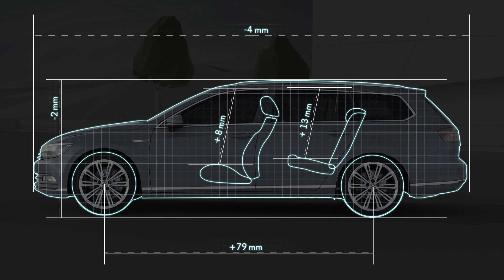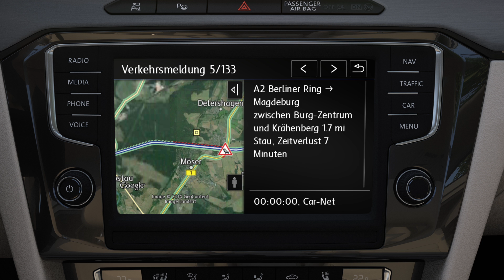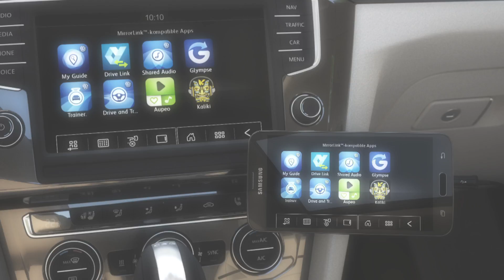VW Passat | Technical Information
This Passat heralds in a new era: when it comes to design and proportions, engines and drive systems, Infotainment and assistance systems or when it is a matter of safety, convenience and driving pleasure," explained Prof. Dr. Martin Winterkorn, Chairman of the Board of Management of Volkswagen on the evening before 500 guests. The Group chief continued: "The new Passat gives the right answers to the major automotive trends of its time. For me this Passat is a premium class car without premium costs. This fits perfectly to Europe's most successful business car -- lining up with 20 percent better fuel economy, up to 85 kilograms less weight and a range of efficient petrol and diesel engines -- there is even a plug-in hybrid available."

All versions of the Passat belong to the most successful mid-size cars in the world and at 1.1 million units a year (2013) it is the Volkswagen Group's model series with the highest volume sold world-wide. To continue this success in the eighth generation, the new Passat is again offered in saloon and estate versions with a multitude of innovations. Thanks to cutting-edge design methods its proportions were made significantly more dynamic (including lower body, longer wheelbase and larger wheels). At the same time, the latest technologies have been applied. They include systems such as Active Info display (a fully digital instrument cluster), extendible head-up display as well as systems such as an app-based Rear Seat Entertainment for tablet computers, Front Assist plus City Emergency Braking with Pedestrian Monitoring and three more world firsts: Emergency Assist (vehicle stops in emergency), Trailer Assist (assisted manoeuvring with a trailer) and Traffic Jam Assist.

The new Passat will be available with 10 direct injection turbocharged petrol and diesel engines covering a power range from 88 kW / 120 PS to 206 kW / 280 PS. The engines all meet Euro 6 emission standards and both fuel consumption and CO2 emissions were lowered by up to 20 percent. All versions are equipped with a stop-start system and a regenerative braking mode. For the first time, the Passat will also be offered with a plug-in hybrid drive (115 kW TSI petrol engine plus 80 kW electric motor and externally chargeable battery). With a system power output of 155 kW / 211 PS it will be Volkswagen's most powerful plug-in hybrid and a genuine zero emission vehicle as it has an all-electric range of 50 km.